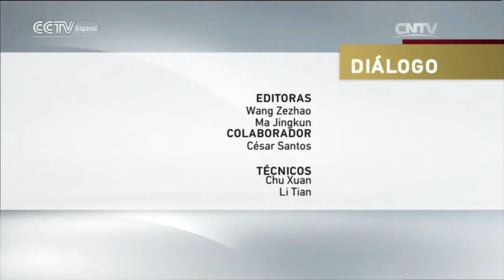DIÁLOGO - Cooperación Lancang-Mekong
DIÁLOGO 03/30/2016 Cooperación Lancang-Mekong